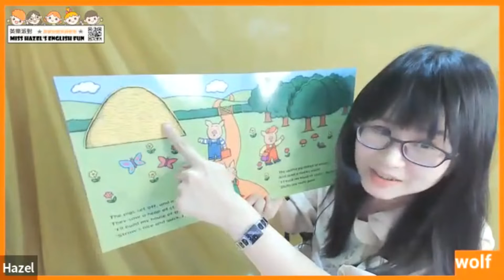Miss Hazel's Online Story Fun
Hazel's English Party 英樂派對 創意英文繪本教學 兒童英語教學

歡迎私訊粉專詢問課程
領取首次體驗課程體驗200元折價券唷